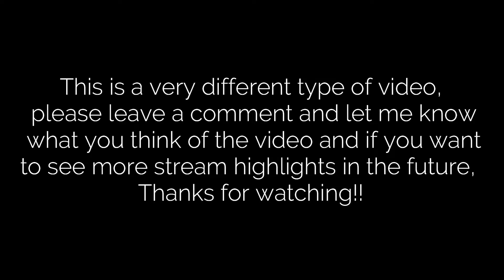I OPENED MY SEASON 7 SHOWDOWN BOX AND THE MOST INSANE THING HAPPENED!! NBA 2K22 MyTEAM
In this video I opened the most insane Showdown Tier Box for Season 7: Return of Heroes! This is one of the best rewards you can attain in NBA 2K22 MyTeam and is 100% worth grinding if you want the best items in MyTeam! If you enjoy this video please make sure to leave it a like and a comment and most importantly make sure to hit the subscribe button to help me grow towards 5000 subscribers on the channel!

If you enjoy NBA 2K22 MyTeam content make sure to check out other great content creators such as TyDeBo, DBG, HTB, DenverStruck, JD Crossover, Jay Canada, ImJustIsaac, 3PointSha, Evan Tanaka, Unbeatable Jacob, and many more!